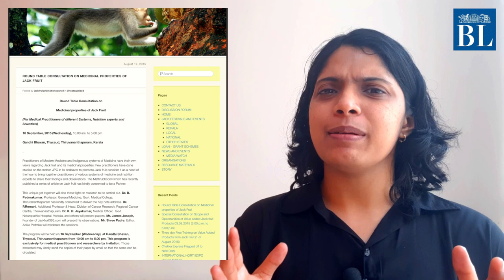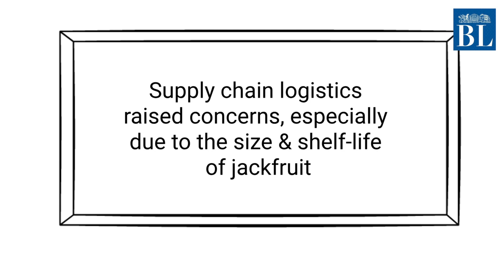Jackfruit: Chips, jams, flour and other value-additions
Did you know that large quantities of jackfruit chips are manufactured by India's unorganized sector?

Credits
Concept & presentation: Gitanjali Diwakar